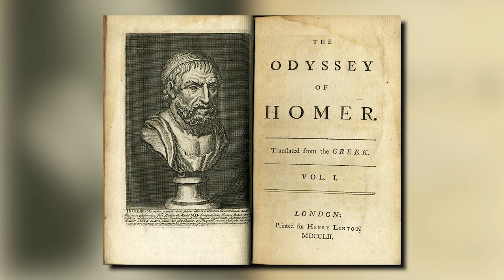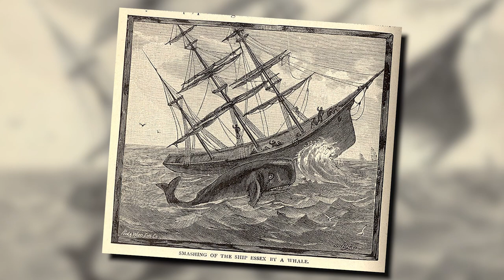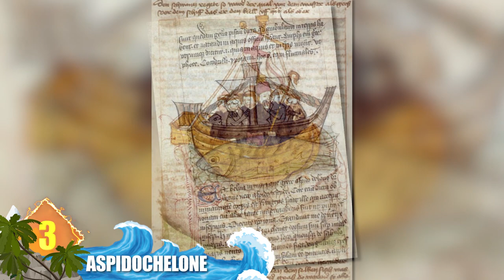13 BIGGEST Sea Monsters Ever Part 2!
From a real life Moby Dick … to sea creatures as big as islands … here are 13 of the BIGGEST sea monsters ever

#9  St Brendan & the Devil Whale
We couldn’t find any exact dimensions for this legendary sea creature … except that it be about the size of an island, and was big enough to swallow ships in their entirety.  So let’s just say it must have been an enormous beast.  It was first chronicled by St. Brendan, an Irish monk who was later canonized.  He may be most renowned for his Legendary Journey which is thought to have occurred sometime between the years 512 and 530 (the precise dates are still disputed).  But during this voyage, he is said to have landed on an island that actually turned out to be a sea monster named “Jasconius” (or Jasco).  Similar stories show up in Irish mythology, as well as in the adventures of Sinbad the Sailor.

#8  Yacu-Mama
In a bit of a departure, we’ll focus on a monster found in a freshwater habitat.  This creature is located in South America where it is said to guard the mouth of the Amazon Basin, in addition to other lagoons.  It’s found in the folklore of indigenous peoples there … and is described as an aquatic beast that measures more than 100 feet long.  In order to protect themselves, native peoples would blow on a conch horn to make the critter revel itself if it was in the water.  According to legend, this is the mother of all aquatic creatures … and would attack any living thing that ventured within its territory.  It’s also thought to assume the form of a giant anaconda known as the Minhocao (MEEN-oh-kow)

#7  Cadborosaurus (kad-BOR-oh-sore-us)
Nicknamed Caddy, this refers to a sea serpent that appears in folk tales from areas of North American Pacific Coast.  The name actually originates from British Columbia’s Cadboro Bay, combined with the Greek word ‘saurus’, meaning reptile or lizard.  Witnesses claim the beast has a horse-like head, long neck, small front flippers, and a large fan-like tail that allows it to powerfully propel itself in the water.  Images similar to this critter’s description appeared in the culture of Alaska’s indigenous peoples, including the Aleut (ahl-EE-oot) … they keep a likeness of Caddy on their canoes to keep the monster away.  Over the past 200 years, there have been around 300 claimed sightings of this beast.  In many cases, other creatures including sea lions, basking sharks and giant oarfish have been mistaken for Cadborosaurus.  The mistaken identities have also included the carcasses of elephant seals and basking sharks that have washed ashore.

#6  Scylla and Charybdis (kuh-RIB-dus)
These are two separate creatures, but they’re so strongly connected that we’ll feature them in the same segment.  Scylla was a monster that lived on one side of a narrow channel of water, across from Charybdis.  It’s described as a sea monster with several heads that feasted on sailors who ventured too close to its domain.  There is no clear description of the Charybdis, other than it was a massive sea creature capable of generating huge whirlpools that could destroy entire ships. If you tried avoiding one monster, the other one would get you, and vice versa.  Because of that, their names have been immortalized in the expression, ‘Trapped between Scylla and Charybdis’ … it refers to a situation where you’re trapped between two dangerous circumstances with no apparent way out.  But as Homer described in The Odyssey, Odysseus did eventually manage to escape both creatures, but at the cost of his ship and crew.

While the exact dimensions of the titular whale are never divulged in the novel, Herman Melville does mention that Moby Dick is the largest sperm whale ever … and those creatures were said to measure some 90 feet long.  That’s according to the novel, though … the largest size for a sperm whale is thought to be close to 70 feet, max.  Still a huge beast, although maybe some dramatic license there.  But Melville’s inspiration for the white whale was actually based on the accounts of a real life albino sperm whale named Mocha Dick.  That marine mammal was found off the coast of Chile in the early 19th century, and gained a reputation for being especially difficult to catch.  Also, the events depicted in Moby Dick were inspired by a real-life incident  in 1820 when a ship called the Essex was rammed and sunk by a sperm whale.  That story was later recounted in a book called “In the Heart of the Sea”, which was made into a movie in 2015.